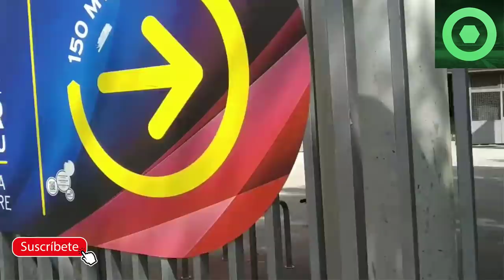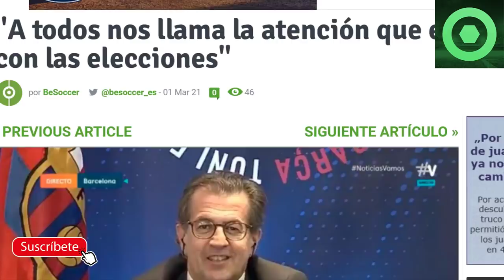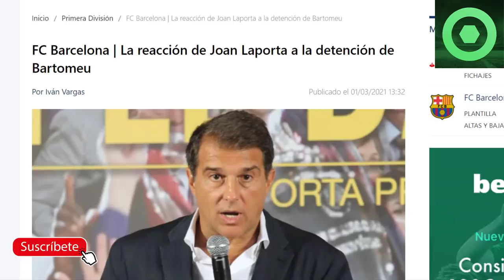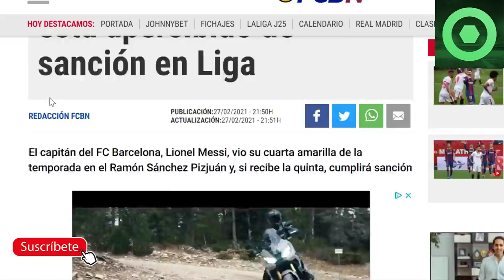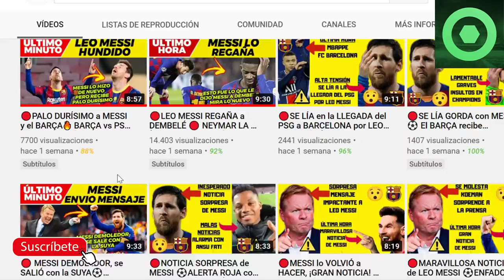🔴ALERTA ROJA con LEO MESSI 🔴COMUNICADO de LAPORTA SORPRENDE a la PRENSA 🔥 TONI FREIXA, MARIPÁN 🟥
Fuentes:
fcbarcelonanoticias
fichajes com
besoccer
fichajes net